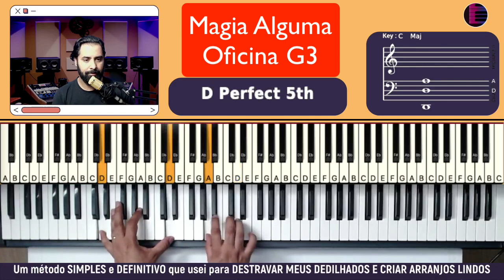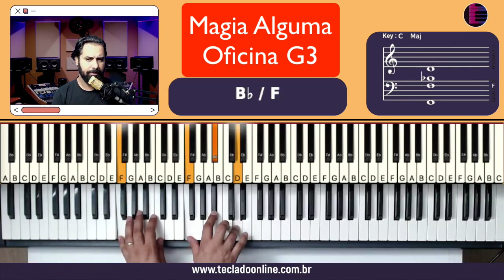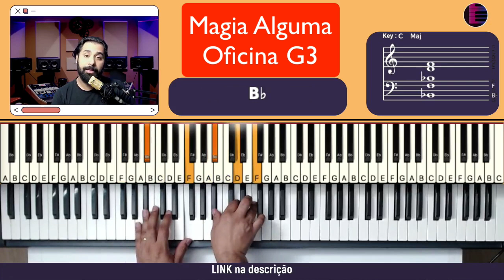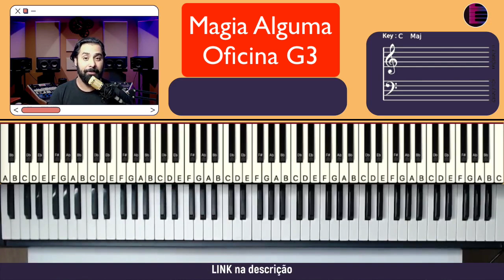Magia Alguma - Oficina G3 - Aula de Teclado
Neste tutorial vou mostrar no teclado como tocar a musica Magia Alguma da banda oficina G3, neste tutorial vamos aprender os acordes e introdução da música!

Magia Alguma
Magia Alguma tutorial
como tocar
tocar teclado
dedilhado teclado
acordes teclado
Oficina G3 - Aula de Teclado
Magia Alguma - Oficina G3
Oficina G3